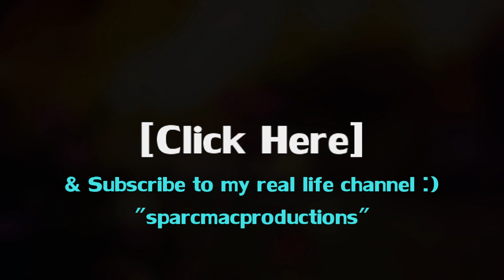Cribs Sparc Mac Edition!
Maybe next time I'll show you guys the fridge haha

Ignore:
Runescape 2007" "Runescape" "2007" "Runescape 2k7" "Runescape '07" "07scape" "sparcmacllve" "sparcmaclived" "sparcmaclive" "Top 10" "Best" "Guide" "How to" "Community Channel" "Glitch" "Jagex" "Money Making" "RS" "Runescape 2007 Pking" "Runescape 2007 Staking" "Runescape 2007 money making" "Runescape 3 money making" "Old version rs" "old runescape"